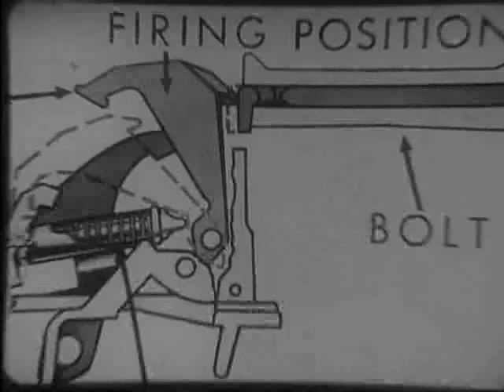Naming of Parts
A wonderful WW2 era poem by Henry Reed. Anti-war? Well yes, but it's a sheer joy to read aloud.
 "And rapidly backwards and forwards
The early bees are assaulting and fumbling the flowers: They call it easing the Spring"